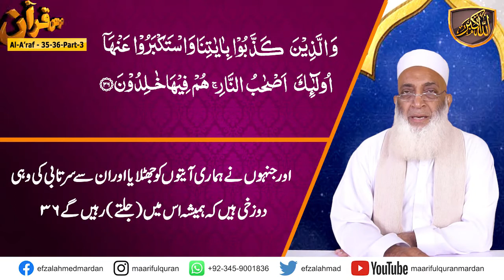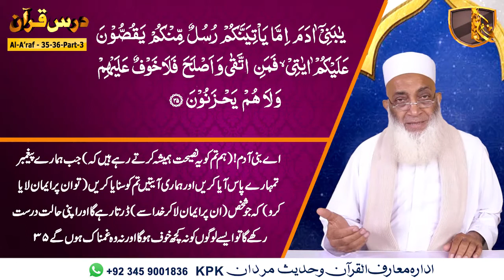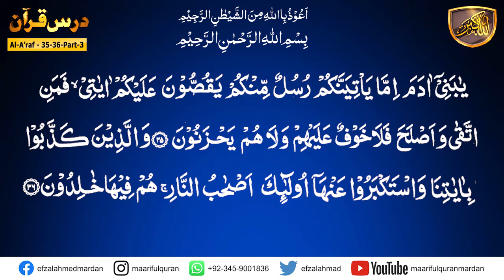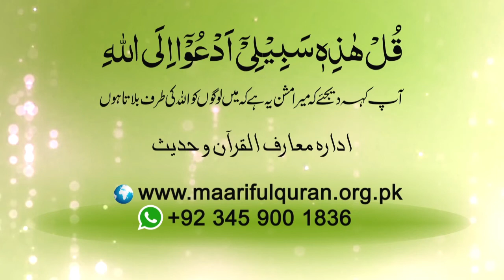Darsulquran urdu surah al-araf ayat 35-36 part-03.کیا ہم اپنے رویے بدلنے کے لیے تیار نہیں ہیں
Dars-e-Quran Urdu. Dars No 652  ( Surah Al-Araf Ayat 35-36 part-03  ) درس القرآن سُوۡرَةُ الاٴعرَاف